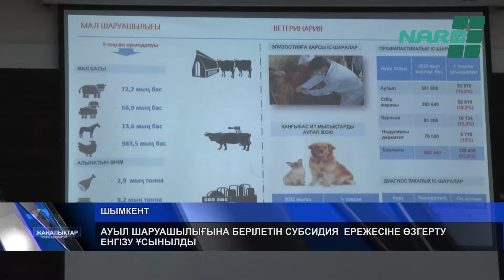АУЫЛ ШАРУАШЫЛЫҒЫНА БЕРІЛЕТІН СУБСИДИЯ ЕРЕЖЕСІНЕ ӨЗГЕРТУ ЕНГІЗУ ҰСЫНЫЛДЫ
Қалалық қоғамдық кеңес мүшелері ауыл шаруашылығы саласындағы жұмысты баяндаған басқарма басшысын сынға алды. Кеңестің кезекті отырысында өзекті 5 мәселе қаралды. Алғашқысы ауыл шаруашылығындағы бағытқа арналды. Жуырда басқарма басшысы болып тағайындалған Әбунасыр Жанбатыров сыбайлас жемқорлықтың алдын алу үшін Министрлікке  субсидиялаудың бұйрығына өзгеріс енгізуді ұсыныпты.